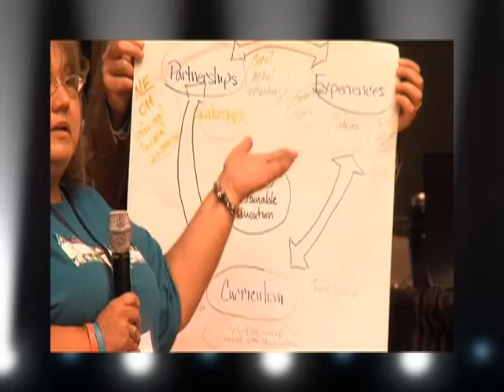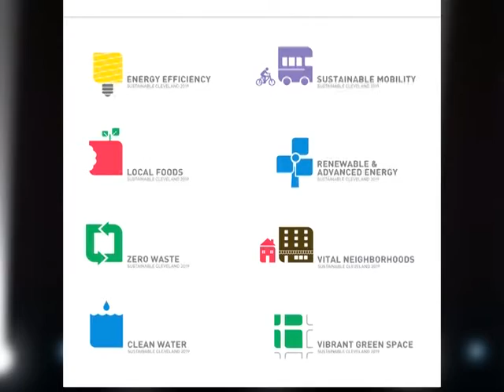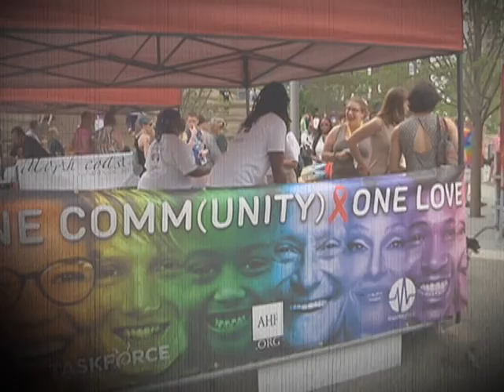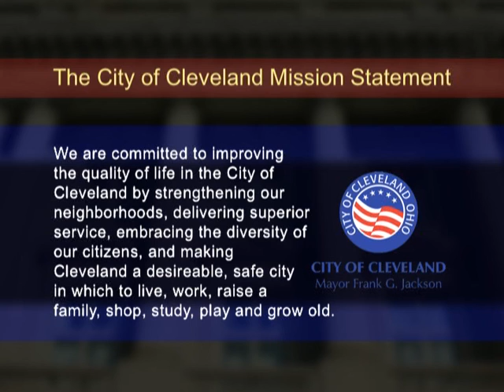Community Spotlight: Sustainable Cleveland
Guest: Matt Gray, Chief of Sustainability, City of Cleveland